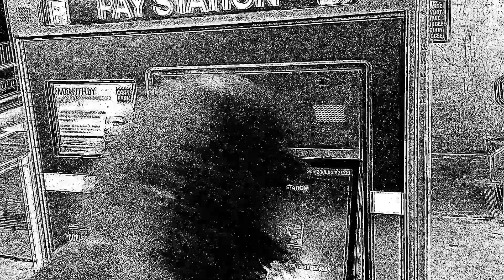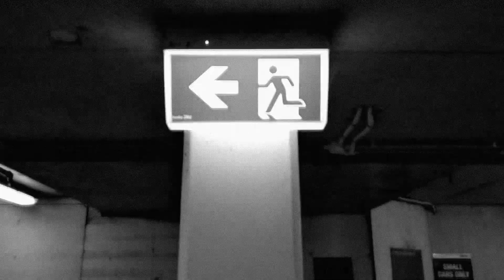The Quagaars - Red Dress (Music Video).